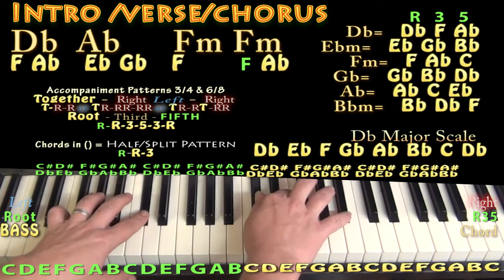Plastic Bag (Drake) Piano Lesson Chord Chart